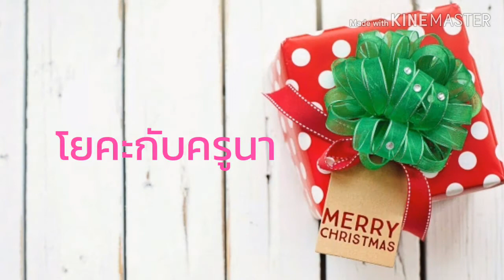Yoga Christmas l Merry Christmas l โยคะกับ​ครู​นา​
**สุขภาพดีไม่มีขาย อยากได้ต้องทำเอง**

นมัสเตค่ะ🙏

ถ้าชอบคลิปนี้
เป็นกำลังใจให้กันด้วยน้า^^🙏

คลิปความรู้สั้นๆไม่เกิน 1นาที

สนใจเรียนโยคะออนไลน์กับครูนา ติดต่อ